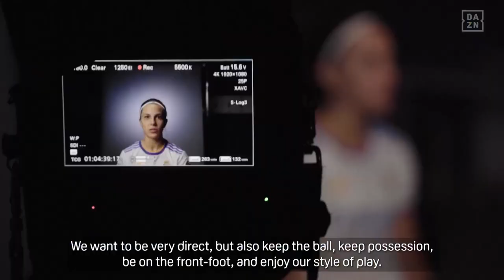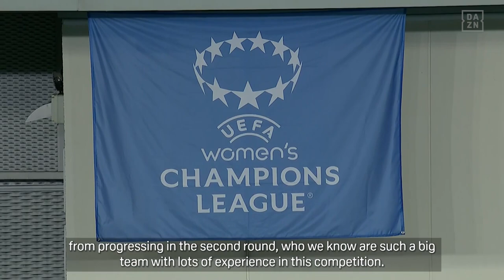This Is: Real Madrid